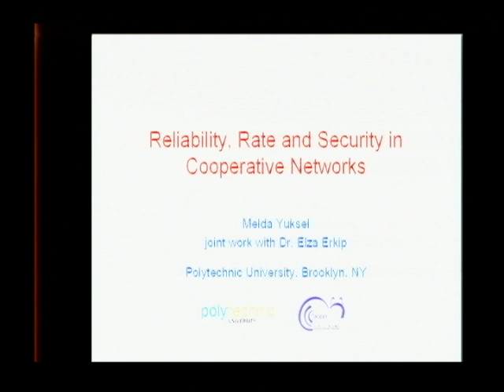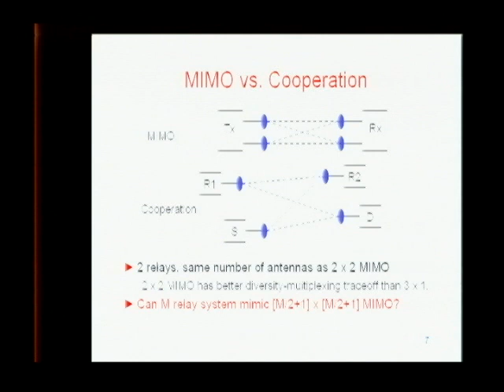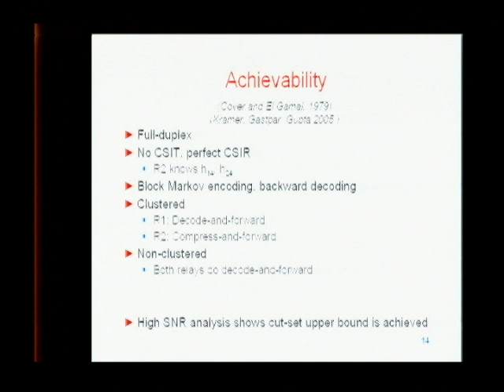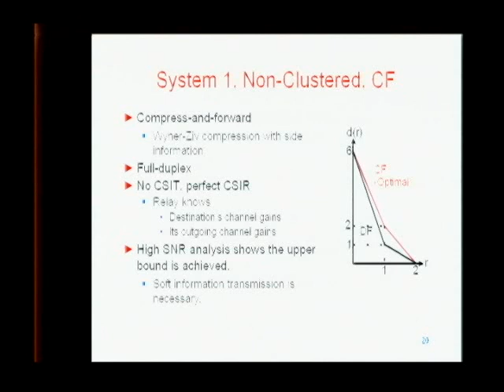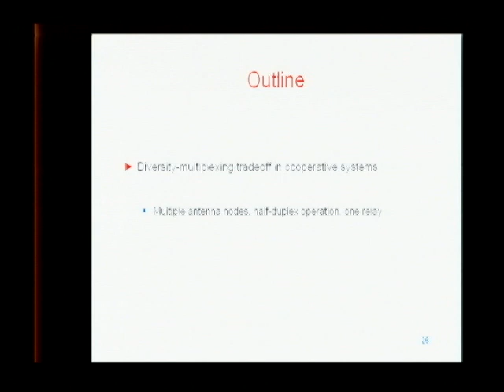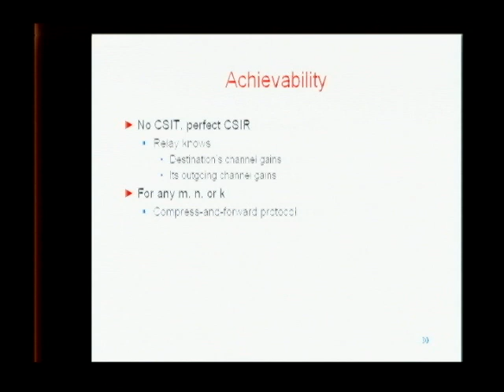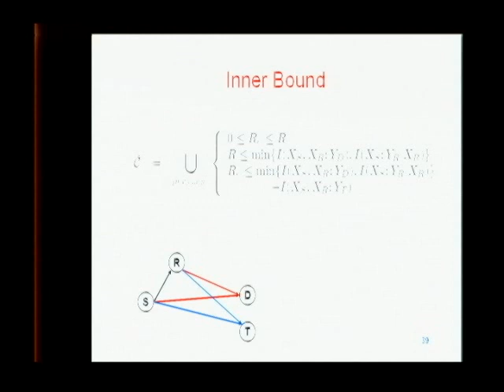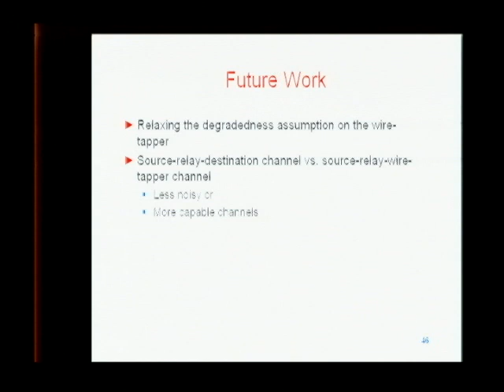Seminar - Melda Yuksel "Reliability, Rate and Security in Cooperative Networks"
Title: "Reliability, Rate and Security in Cooperative Networks"

Date: April 10, 2007 1:30 PM

Speaker: Melda Yuksel

Abstract:
Wireless channels are unreliable due to signal fading. Multi-input multi-output (MIMO) technology effectively combats fading, introduces diversity gains and increases spatial multiplexing. On the other hand, cooperative systems are considered to be a viable substitute for MIMO when the size of the wireless device is limited. Diversity-multiplexing tradeoff (DMT) is a powerful tool to evaluate the performance of different multiple antenna schemes at high signal-to-noise-ratio (SNR). In the first part of the talk, we use this DMT measure to examine cooperative systems to explore whether a cooperative system can mimic a MIMO system. Using the same performance measure we compare different relaying protocols for multiple-antenna cooperative systems, for both full-duplex and half-duplex relays and suggest a DMT optimal relaying strategy. We also study the multiple access relay channel from a DMT perspective. Communication between two parties does not always take place in a secure medium, but there might be passive listeners (wire-tappers or eavesdroppers) in the environment. In the second part of the talk, we again consider a cooperative system, but in the presence of a wire-tapper. We find upper bounds and lower bounds on the capacity-equivocation rate region for a cooperative system consisting of a single relay with a degraded wire-tapper for both discrete memoryless and Gaussian cases. We show that under certain conditions the bounds are tight. We also observe that in the presence of a wire-tapper, some conventional beliefs about cooperation may no longer be true.